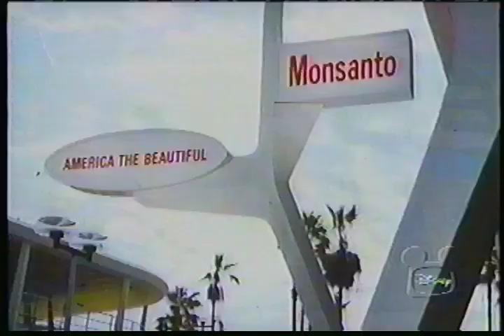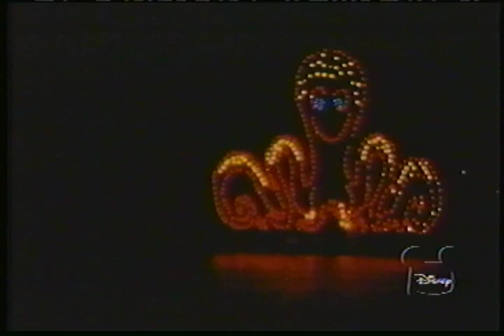The Magic of Walt Disneyworld Rerun on Disney Channel